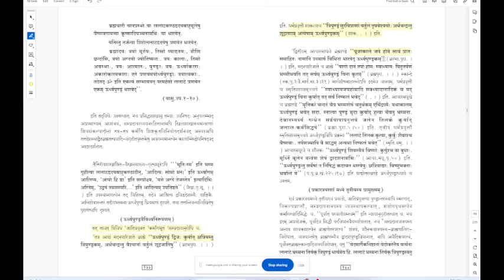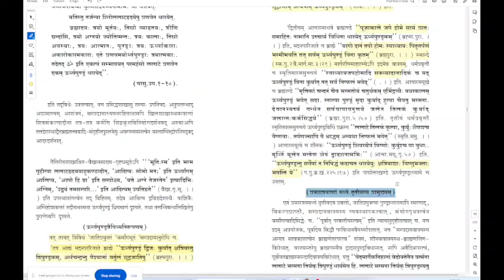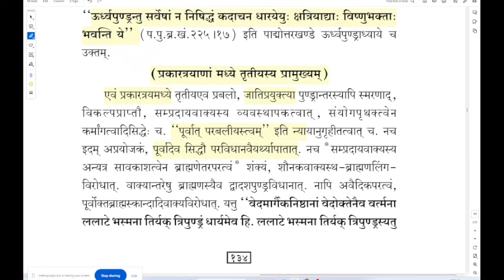उर्ध्वपुण्ड्र कैसे धारण करे - भाग 2 | त्रिपुण्ड्र या उर्ध्वपुण्ड्र ?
Avatar Vadavali by Purushottamji